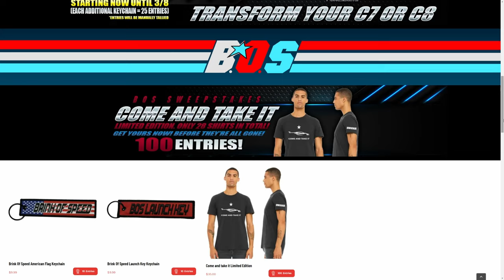Why I’m CHANGING my 2023 C8 BRAKES after ONLY 2,700 miles!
Ladies and gentlemen, today Mark, Darren and I show you how to totally eliminate brake dust from your non-z51 C8 Corvette.

Enter to WIN below.

R1 Concepts is unfortunately sold out of this brake kit, so they have hidden the products on Amazon until they are back in stock. There isn't a link right now to give you. I will update this as soon as they are back in stock though.

FogedLite Wheels are only sold through Wheel Designers. Mention BOS or Brink of Speed for special pricing on all wheel brands sold through Wheel Designers including Vossen, Stance, Avant Garde, MRR, BF Forged, ADV.1.

UndrDog Coating and Cleaning Products

Products On my Cars
ACS Composite:  Splitters, Side Skirts, Spoilers, Jacking Pucks
Scott Solar Auto Spa:  Tint, PPF, Paint Correction and Coating

Drone Mini 3 Pro